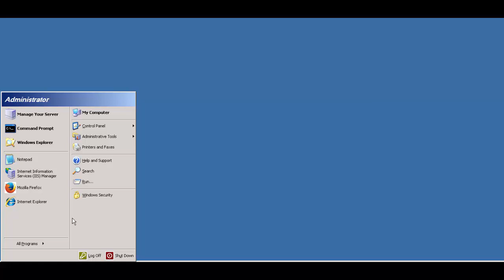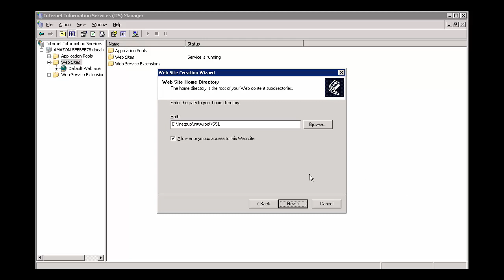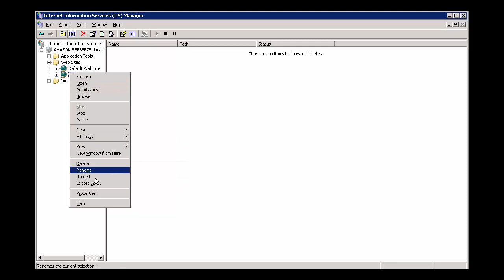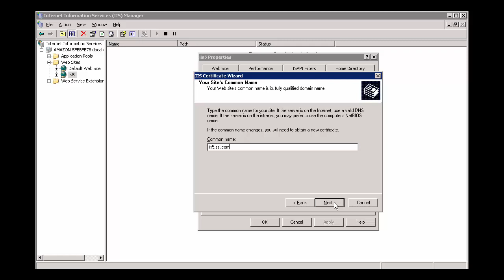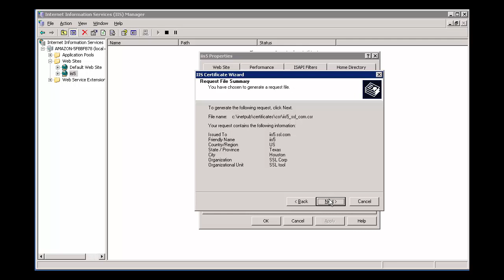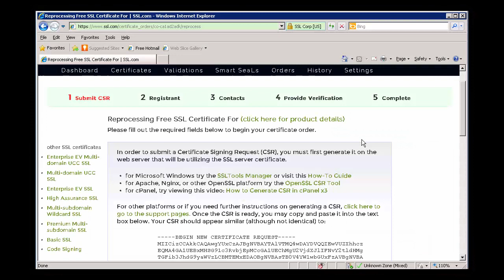Generating (CSR) Certificate Signing Request In Microsoft IIS 5/6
How to generate a certificate signing request using IIS 5/6.